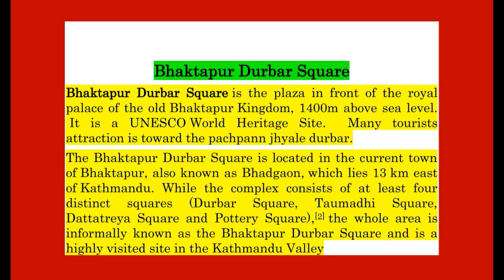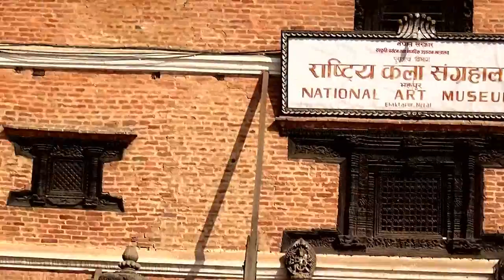DURBAR SQUARE // World Heritage Site// Nepal // A JSK Video Creation